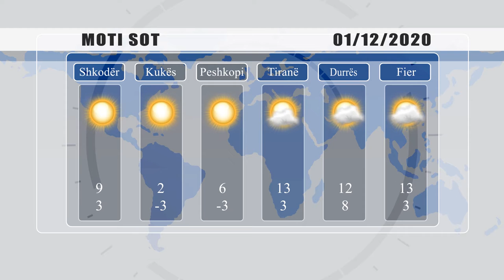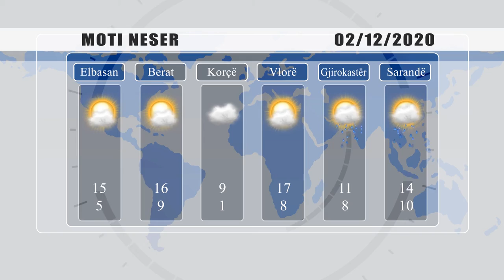PARASHIKIMI I MOTIT - 1 DHJETOR 2020